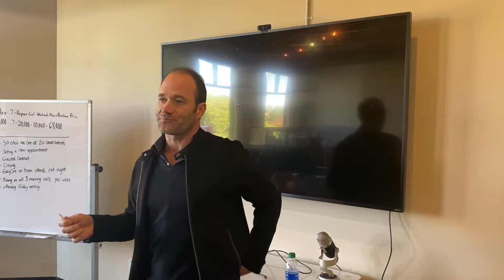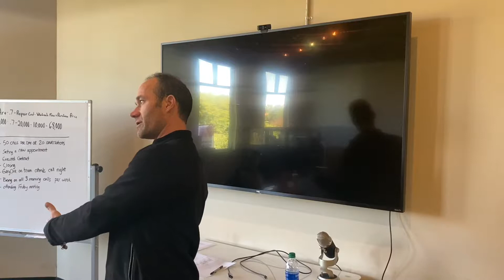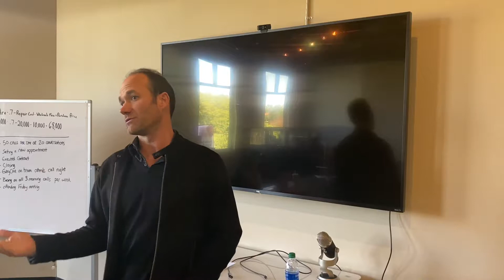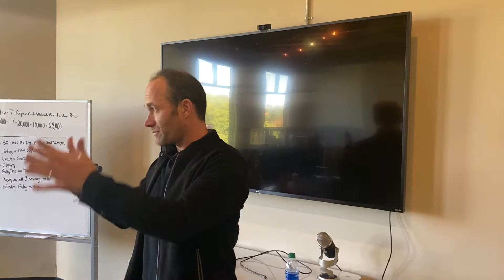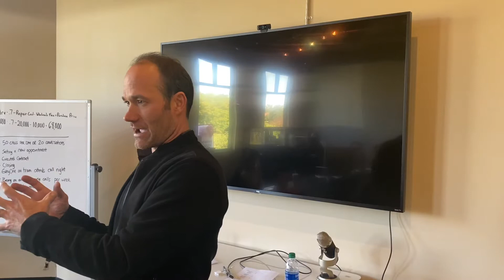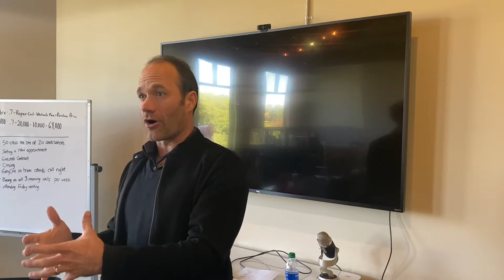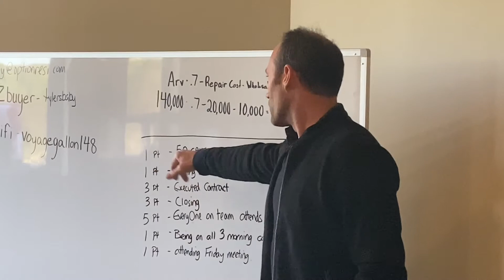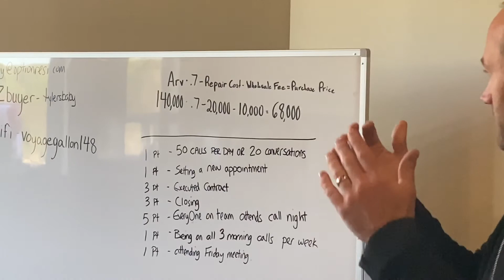Team Point System